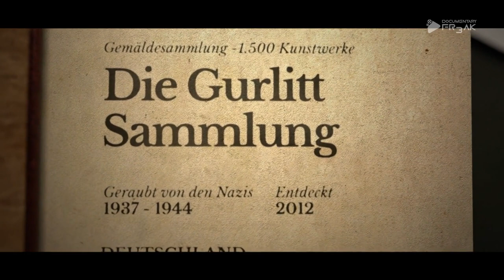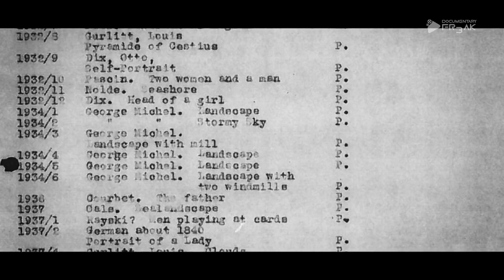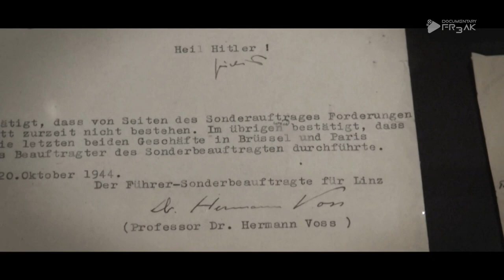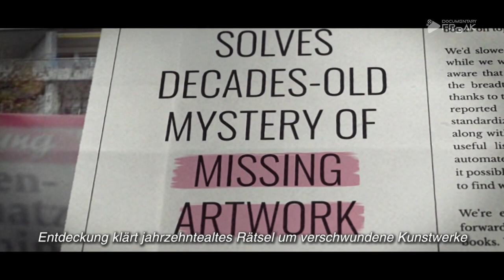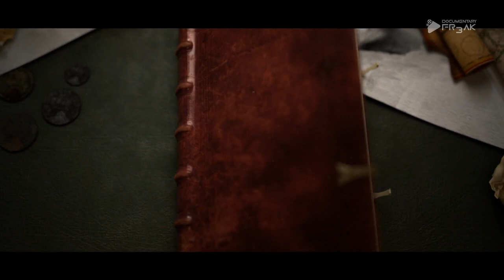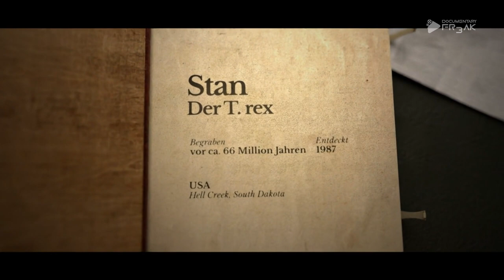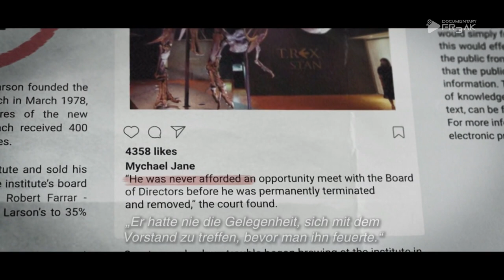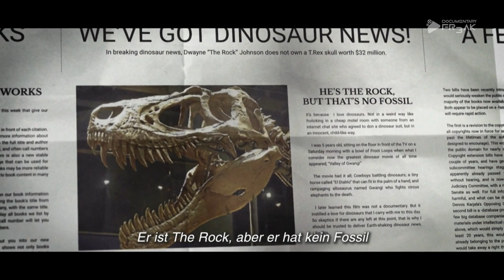Verfluchte Schätze: Die dunkle Seite des Reichtums | Folge 07 | Das Rätsel der Gurlitt-Sammlung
"Verfluchte Schätze: Die dunkle Seite des Reichtums | Folge 07 | Das Rätsel der Gurlitt-Sammlung" wirft Licht auf eine der kontroversesten Kunstsammlungen des 20. Jahrhunderts. Verborgen vor den Augen der Welt, hütete Cornelius Gurlitt, der Sohn des berüchtigten Kunsthändlers Hildebrand Gurlitt, der während des Dritten Reichs aktiv war, über Jahrzehnte hinweg eine umfangreiche Sammlung von Kunstwerken. Viele dieser Werke wurden unter den Schatten des Nazi-Regimes erworben, was ihre Herkunft und den Weg in Gurlitts Besitz mit dunklen Kapiteln der Geschichte verknüpft.

Diese Episode erkundet die mysteriösen Umstände, unter denen Cornelius Gurlitt diese Sammlung erbte, und die schockierende Entdeckung, die gemacht wurde, als Behörden 2012 auf die Sammlung stießen. Über 1.500 Werke, darunter Gemälde von Meistern wie Picasso, Matisse und Chagall, die als verschollen oder zerstört galten, kamen zum Vorschein und lösten eine weltweite Debatte über Raubkunst, Restitution und das moralische Dilemma des Umgangs mit Kunstwerken, die unter Zwang erworben wurden, aus.

Die Folge taucht tief in die Geschichte der Kunst während des Nationalsozialismus ein, beleuchtet die Schicksale der ursprünglichen Eigentümer und die komplexen juristischen und ethischen Fragen, die die Rückgabe von Kunstwerken an die Erben der rechtmäßigen Besitzer betreffen. Experteninterviews, historische Dokumente und persönliche Geschichten von Nachkommen, die um die Rückkehr ihrer Familienerbstücke kämpfen, bieten einen umfassenden Einblick in die Problematik.